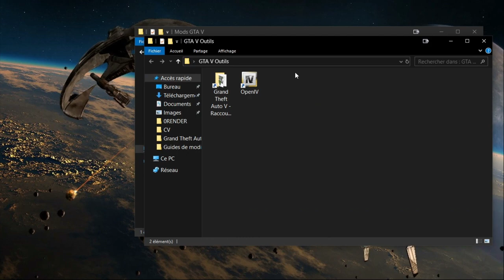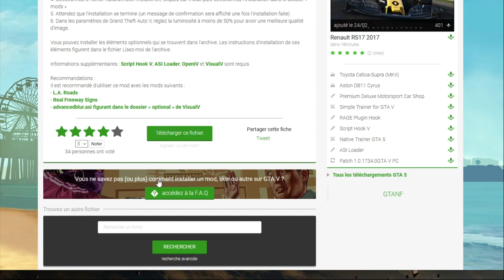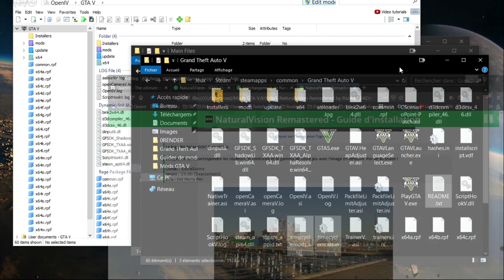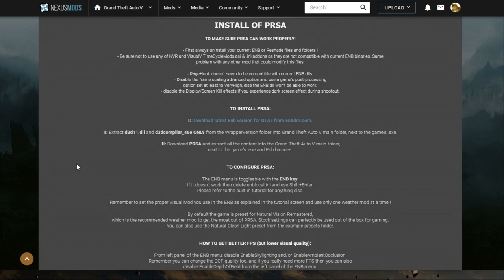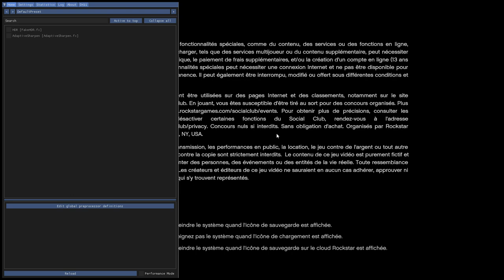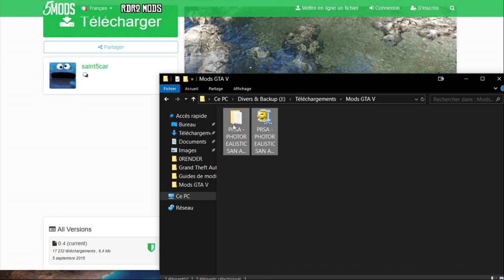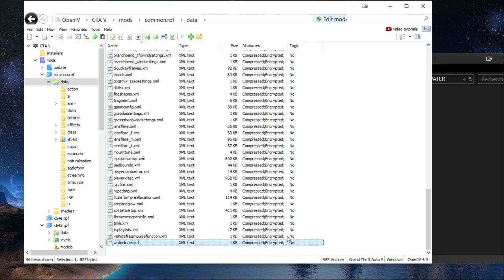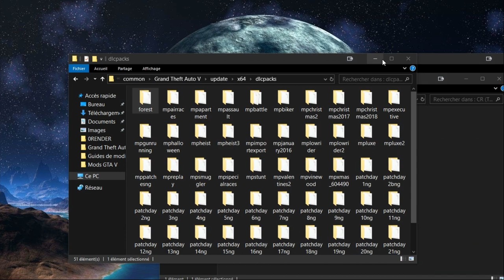Gta Ultimate 02 Claque graphique, Nature et Végétation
⟶ Soutenir la chaîne (avec ou sans argent) ⟵
Utip: Visionner une pub pour soutenir la chaine